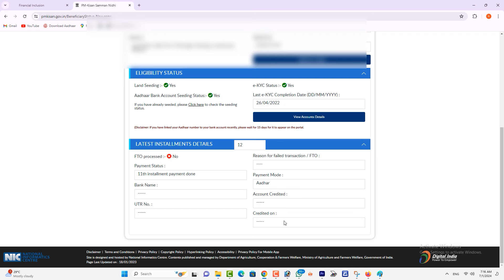CM Kisan Samman Nidhi Yojana पैसा नहीं मिला | ₹1000 CM Kisan | मुख्यमंत्री किसान सम्मान निधि योजना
cm kisan samman nidhi yojana rajasthan
cm kisan ₹1000
cm kisan samman nidhi yojana rajasthan status check
mukhyamantri kisan samman nidhi yojana rajasthan 2024
मुख्यमंत्री किसान सम्मान निधि योजना

                                                        Jitendra Singh